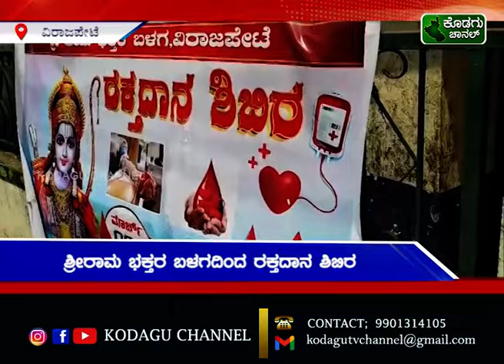ಶ್ರೀರಾಮ ಭಕ್ತರ ಬಳಗದಿಂದ ರಕ್ತದಾನ ಶಿಬಿರ